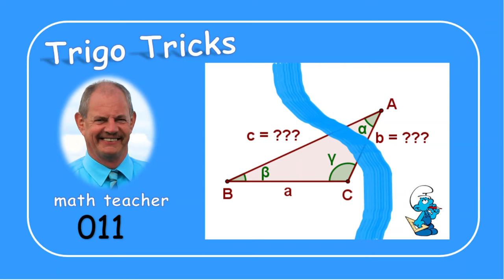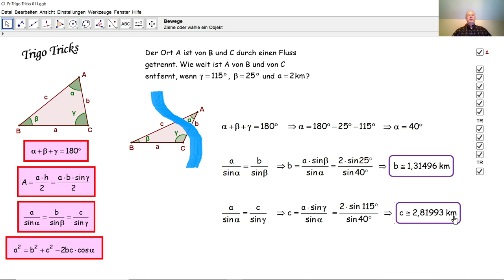Trigo Tricks 011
Trigonometrie: durch die Sinusregel in einem beliebigen Dreieck berechnen wir Abstände zu einem nicht erreichbaren Punkt .